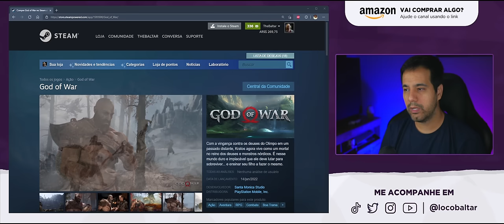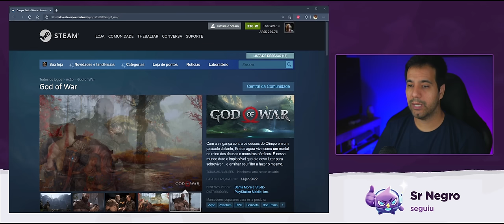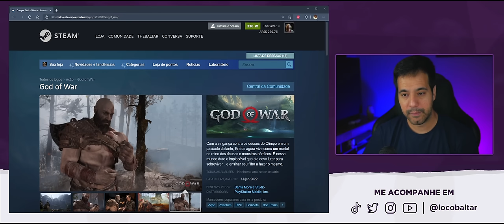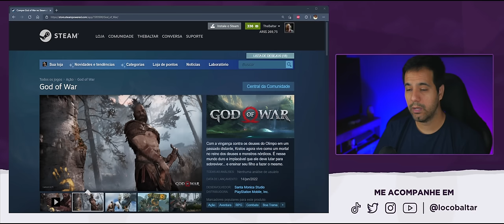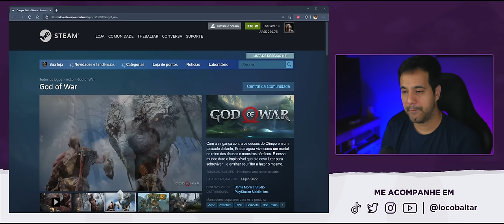GOD OF WAR no PC - É a NOVA ERA SONYSTA SAFAD0! Só falta sair no Xbox.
Bate papo sobre a notícia do lançamento do God Of War 4 para PC na Steam. Jogo eletrônico de ação-aventura desenvolvido pela Santa Monica Studio e publicado pela Sony Interactive Entertainment para Playstation 4 (PS4) e PS5. É a nova era sonysta, só falta sair no xbox.